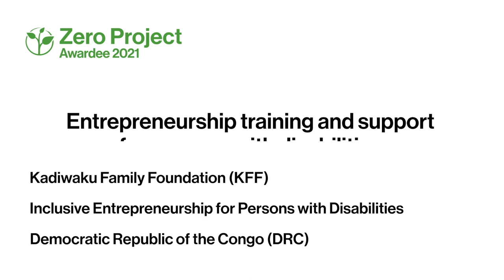Awardee-Hour 4: Short Video of the Zero Project Awardee Kadiwaku Family Foundation - AD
Welcome to the audio description of Kadiwaku Family Foundation, a 2021 Zero Project Awardee.

Speaker:
John  Ntonta, Kadiwaku Family Foundation (KFF), Congo
Mr. Manda, Manda Institute for Counseling Services, Congo